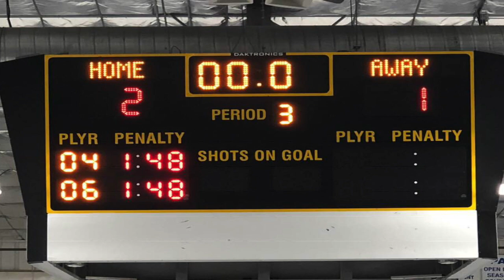Hershey Jr Bears Pee Wee A National 2018-2019 Video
Season Highlights from the Hershey Jr Bears Pee We A National 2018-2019 season